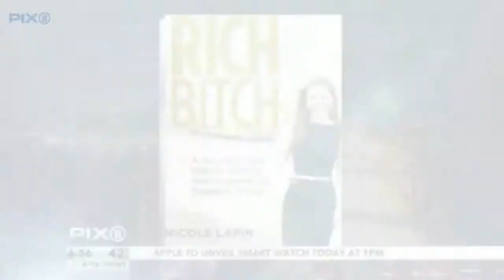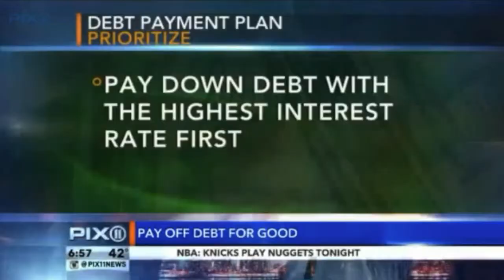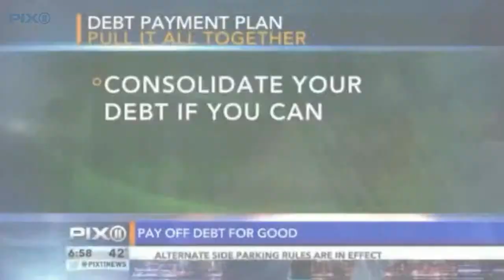How to Pay off Debt for Good | Pix11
In her segment, "How to Pay off Debt for Good," Nicole Lapin joins Pix11 News to talk about how to get rid of debt while still having a life.